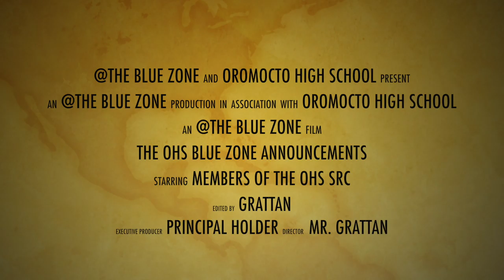OHS Bluezone for Feb. 15th, 2018